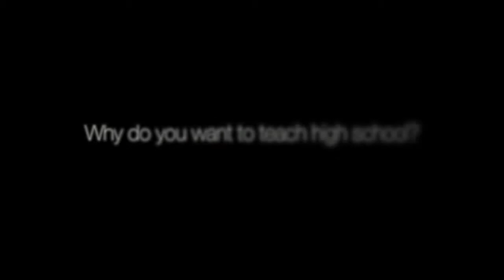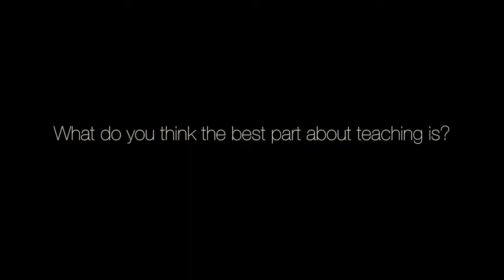A T4 Scholar tells his story - Peyton Cox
Peyton Cox shares her journey toward becoming a high school biology teacher. Peyton is now a Noyce Scholar with the Talented Teachers in Training for Texas (T4) program at Stephen F. Austin State University.